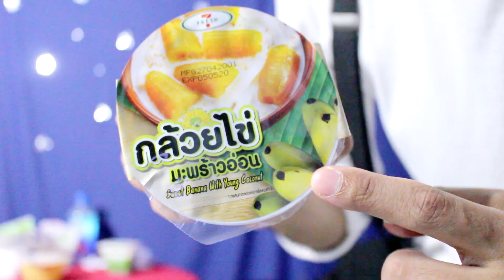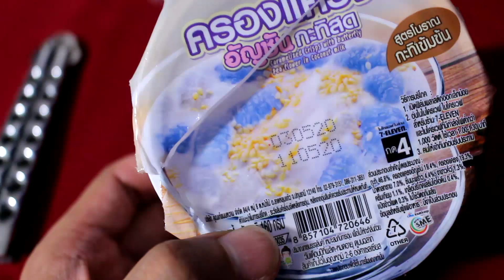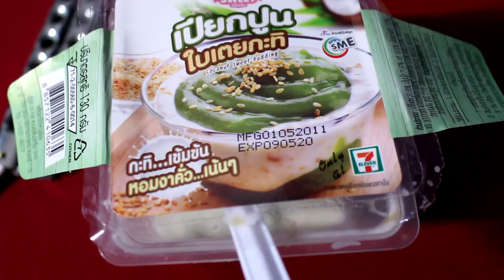รีวิวขนมไทยออกใหม่ใน 7-11 จะอร่อยเหมือนที่เคยกินหรือไม่!? | รีวิวโดนใจ ไม่รับโฆษณา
ติดตามผลงานซัลเวียร์นักมายากลได้ที่เพจ
สมัครสมาชิกรายเดือนได้ที่นี่ คลิ๊ก